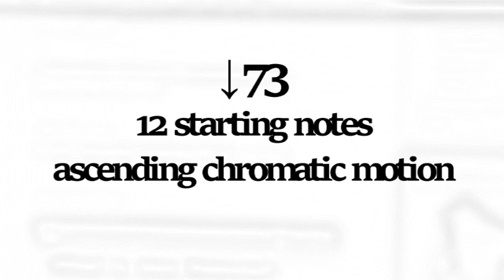↓73 - 12 starting notes_ascending chromatic motion